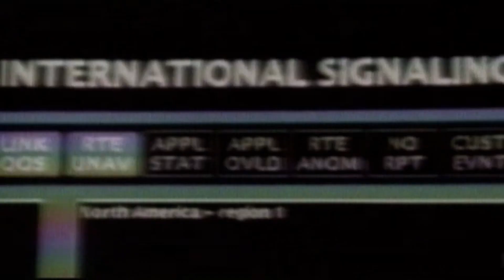Hbk vs brock lesnar